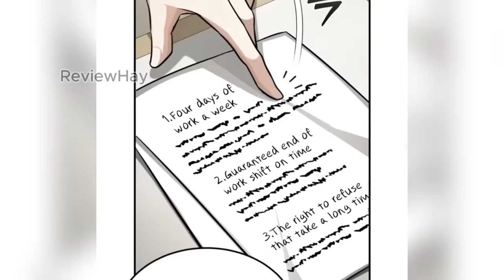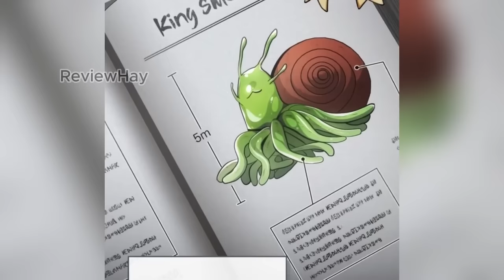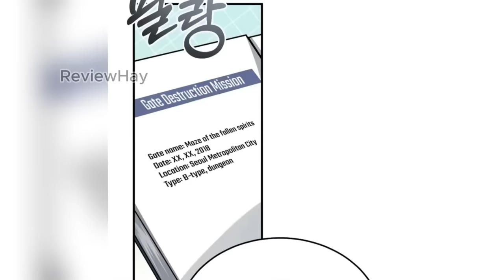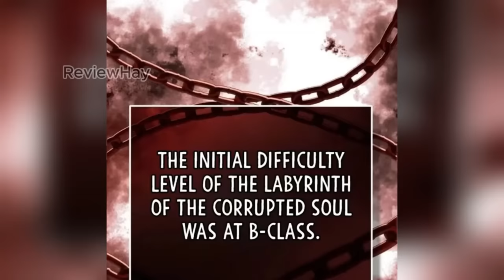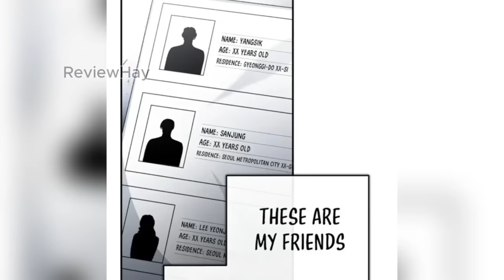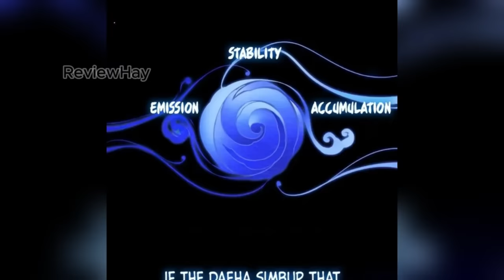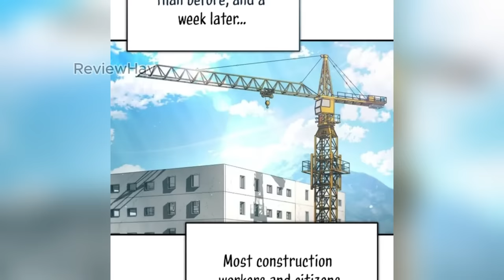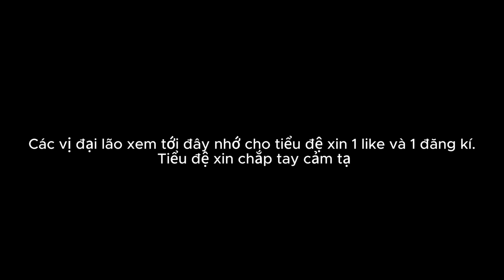Thợ Săn Hồi Quy Xong Mất Sạch Tài Sản Phần 1-3 | review truyện tranh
Cầu các đại lão đi qua xin cho tiểu đệ 1 đăng kí và 1 like,tiểu đệ xin chắp tay cảm tạ
Chào mừng quý vị đến với video đặc biệt "Thợ Săn Hồi Quy Xong Mất Sạch Tài Sản" - một tổng hợp đầy đủ từ Phần 1 đến Phần 3 của loạt truyện tranh này! Trong video này, chúng ta sẽ khám phá toàn bộ hành trình đầy thú vị của thợ săn hồi quy, người không chỉ đối mặt với những thách thức khó khăn mà còn phải đối diện với mất mát tài sản khó lường.

Tôi sẽ cung cấp những review truyện tranh, đánh giá chi tiết về cốt truyện, sự phát triển của nhân vật và các yếu tố nghệ thuật trong từng phần, giúp quý vị hiểu rõ hơn về sự phức tạp và sáng tạo của bộ truyện tranh này. Hãy tham gia cuộc thảo luận để chia sẻ ý kiến và đàm phán về những điểm đặc sắc mà "Thợ Săn Hồi Quy Xong Mất Sạch Tài Sản" mang lại.

Cùng nhau, chúng ta sẽ tiếp tục cuộc hành trình đầy kỳ diệu này và khám phá thêm nhiều điều thú vị trong thế giới truyện tranh độc đáo này!